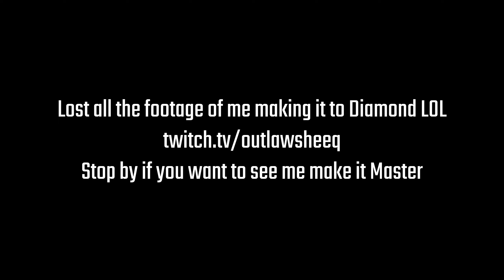Made it to DIAMOND